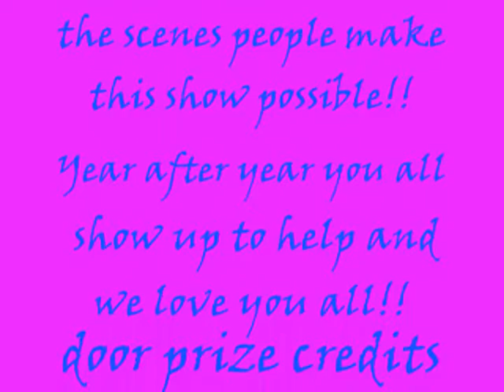Megan Gypsy Mystique 2014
Megan as always, rocks a delicious little dub step ditty!  How does she move in those mysterious ways...  Watch her show you the ways in her unique style of Belly Dub!